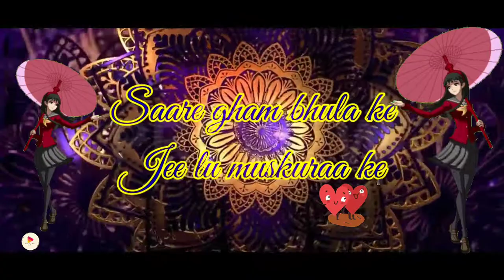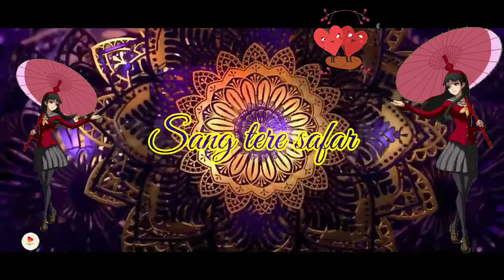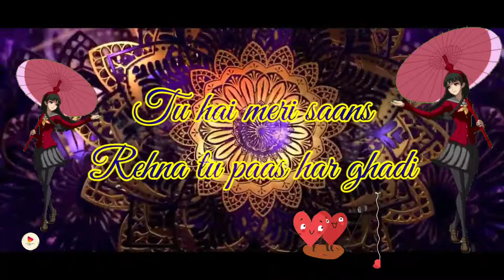Blossom - Soniyo 2.0 | Valentine special | lyrics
Starring - Adhyayan Summan & Maera Mishra
Written & Directed by -  Adhyayan Summan
Rearranged by - Harshit Chauhan
Record , Mix Master - Rahul M Sharma
Asst Sound Engineer - Sameer Dharap
DOP - Udit Nijhawan
Second unit DOP - Kundan Saad
Editor - Hardik Singh Reen
Assistant Editor - Amit Mandal & Riyaz shaikh

Edit Studio - STUDIO HARDIK

Soniyo 2.0 Lyrics - Adhyayan Summan | Ft. Maera Mishra

Soniyo Oh Soniyo,
Tumhe Dekhta Toh Sochta Hoon Bas Yahi,
Tum Jo Mera Saath Do,
Sare Gham Bhula Ke,
Jee Loon Muskure Ke Zindagi Tu De-de Mera Saath,
Thaam Le Haath,
Chahe Jo Bhi Ho Baat,
Tu Bas De-de Mera Saath.

Instrumental Break!
Raahon Mein Tanha Hoon,
Saath Le Chal Yun,
Sang Tere Safar Poora Karun,
Rahon Mein Tanha Hu,
Sath Le Chal Yoon,
Sang Tere Safar Pura Karoon,
Kya Kahoon Aye Zindagi Tu Hai Meri Saans,
Rehna Tu Paas Har Ghadi,
Tu De-de Mera Saath,
Thaam Le Haath,

Thaam Le Haath,
Tu Bas De-de Mera. Baby,
Come Stand By My Side,
Come And Be My Guiding Light,
Oh I’ll Be What You Want Me To Be,
I Give All My Love In Whole Of My Life.

Credit to the cover singer:
singer(s) : Piyush Kumar Sanuvi

Recreated the music and animation:
Song select : Diya
Edit : Parag

1. FNATIC Mode YT Diya
2. WanderLust (season 2.0)

Powered by : OnePlus [+]